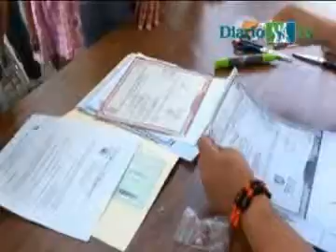Entregan fichas para examen de admisión en las escuelas preparatorias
Según el plantel, serán las jornadas de expedición del documento, costo y horario